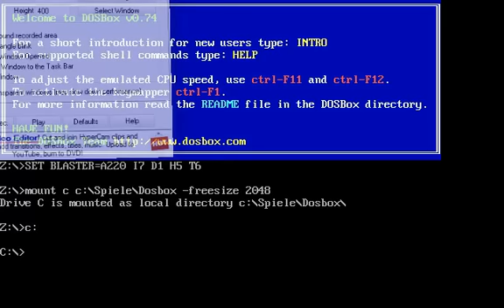Let's play: Tyrian 2000 (German)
Mein erstes „Let's play" über das 1995 erschienene Spiel „Tyrian 2000". Viel Spaß beim schauen!

Erstellt mit:
- DOSBox 0.74
- HyperCam 2.25.01
- Reaper 4.151
- VirtualDub 1.9.11